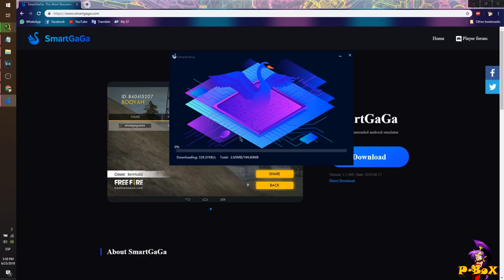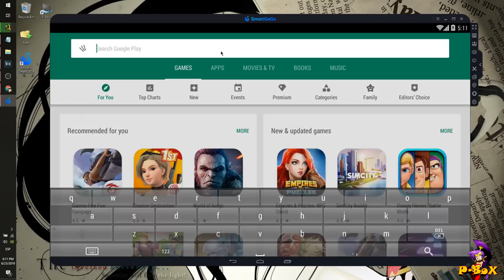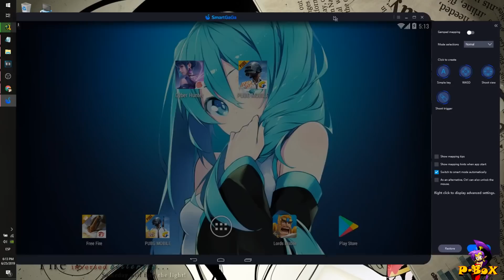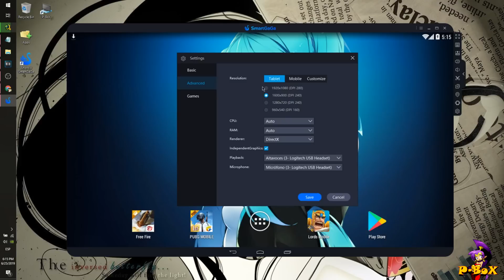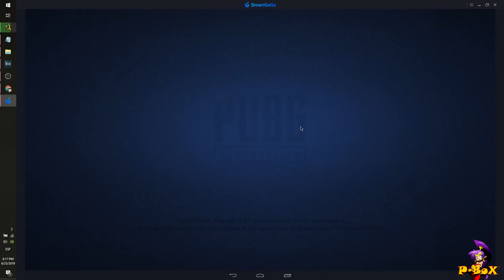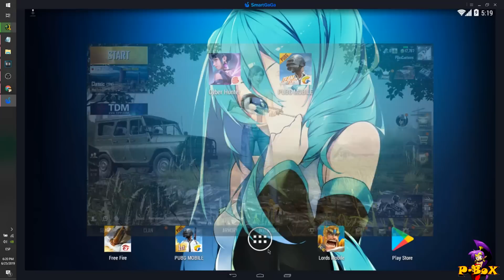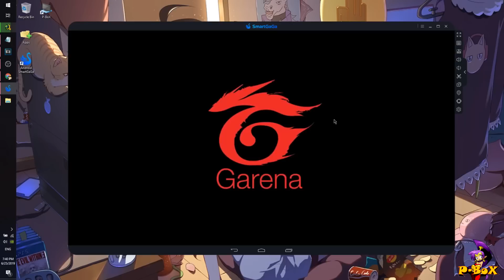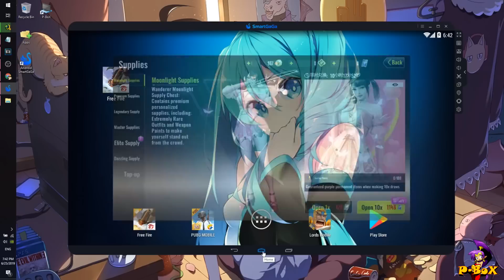TUTORIAL INSTALAR ANDROID LIGERO EN PC + PUGB MOBILE + CYBER HUNTER + FREE FIRE GRATIS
En este tuto les explicaré como bajar el emulador ANDROID SMARTGAGA, el cual es de los más ligeros y completos para PCs de bajos recursos y compatible con los Battle Royale más populares.

Caracteristicas:
- Instalación de apps desde Playstore.
- Instalación de APKs de terceros.
- Instalación de APKs desde la interfaz de windows arrastrando el cursor.
- Fácil actualización del emulador.
- Teclas de acceso rápido para los juegos (F1 para ativar/desactivar).

- Requerimientos:
- Procesador doble nucleo o superior.
- 2 GB de RAM.
- Opcional (-tarjeta gráfica independiente)
- 200 MB libres para instalación del emulador.
- 2 GB Libres para instalación de Juegos.